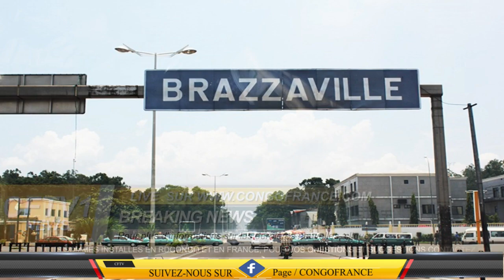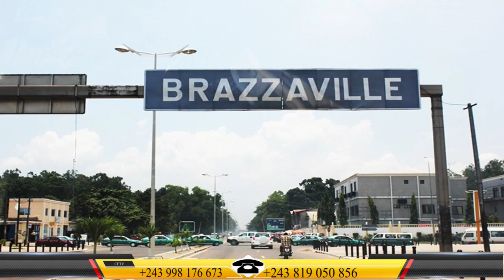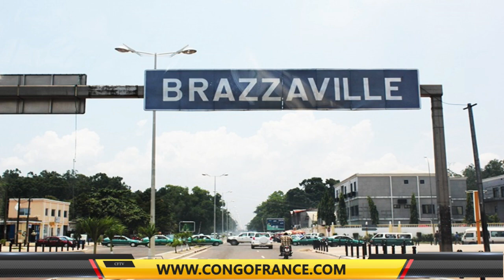Congo-Brazzaville: des ONG plaident pour la levée du couvre-feu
Le Journal Afrique Actualité du dimanche 20 septembre 2020 sur CFTV1